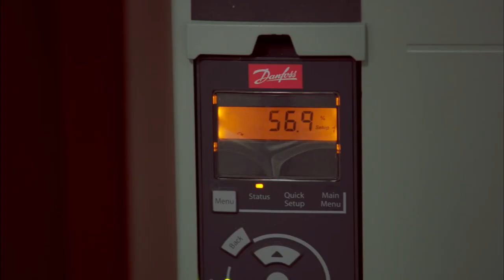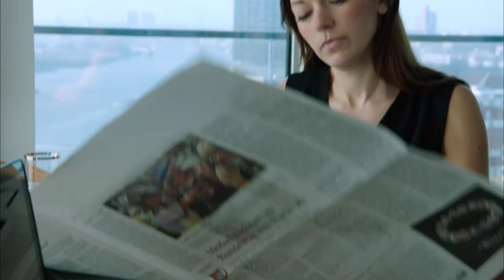Danfoss Power Solutions - Transforming energy into action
It’s not just our name. It’s what we do! Providing power to transform the world in an energy-efficient and sustainable way!

Through our leading technology and application knowledge, we enable our customers to better serve their end-customers.

Throughout our history, we’ve built a ground-breaking legacy in hydraulics. Today, we engineer innovative products and solutions for optimum performance of mobile equipment, regardless of the technology, with seamless integration of electronics, electric driving power and hydraulics.
We are your strongest partner in Mobile Hydraulics.